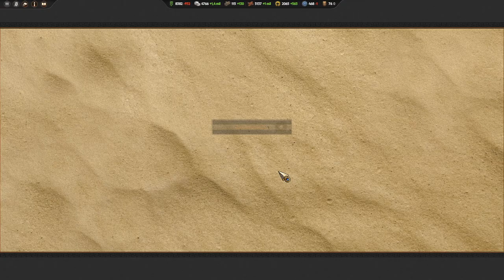Total War: PHARAOH DYNASTIES - Micenas | PANCADA NOS LICIOS !! - Gameplay PT-BR Parte 08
Nesta gameplay/passo a passo de Total War : Pharaoh , Damos inicio a Nossa Jornada com Agamemnon,O Filho de Atreus.

► Sinopse da história de Total War: PHARAOH DYNASTIES